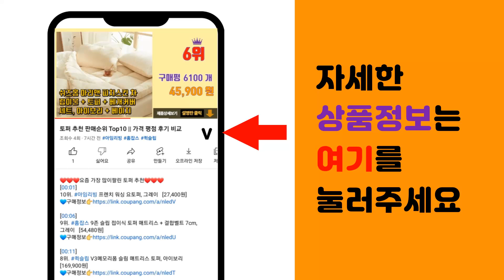이솝 룸스프레이 추천 판매순위 Top10 || 가격 평점 후기 비교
❤️❤️❤️요즘 가장 많이팔린 이솝 룸스프레이 추천❤️❤️❤️

[00:01]
10위. #912 멀티 스프레이 섬유향수 캘리포니아 어반투스, 250ml, 1개   [11,400원]

[00:06]
9위. 스너글 포근한 섬유탈취제 허거블 코튼 본품, 150ml, 3개 [8,890원]

[00:11]
8위. 더블유드레스룸 퍼품 탈취제 11번 화이트솝 본품, 110g, 1개 [4,220원]

[00:16]
7위. 더블유드레스룸 드레스퍼퓸, 11번 화이트솝, 80ml, 1개 [5,500원]

[00:21]
6위. 메르헨트 퍼퓸 드 섬유향수 룸스프레이 250ml, 센슈얼일랑, 2개 [9,900원]

[00:26]
5위. 뷰카 룸앤패브릭 포근한 섬유탈취제 프레쉬향 본품, 510ml, 2개 [9,900원]

[00:31]
4위. #912 멀티 스프레이 섬유향수 블랙베리, 250ml, 1개   [11,400원]

[00:36]
3위. 헤트라스 섬유향수 룸스프레이 300ml x 2p 선물세트 라튤립샤워, 600ml, 1세트 [13,500원]

[00:41]
2위. 메르헨트 퍼퓸 드 섬유향수 룸스프레이 250ml, 오드만다린, 2개 [9,900원]

[00:46]
1위. 헤트라스 섬유향수 룸스프레이300ml x 2p 선물세트 퓨어런드리, 600ml, 1세트 [13,500원]